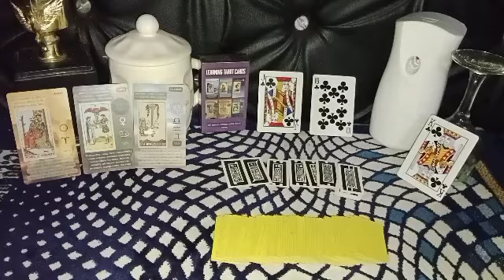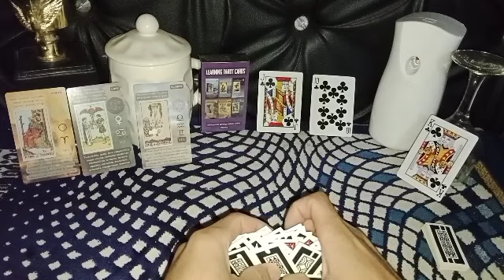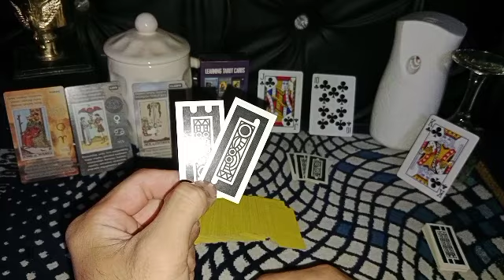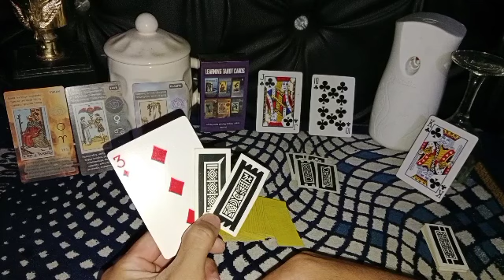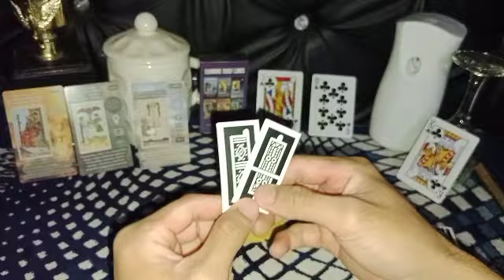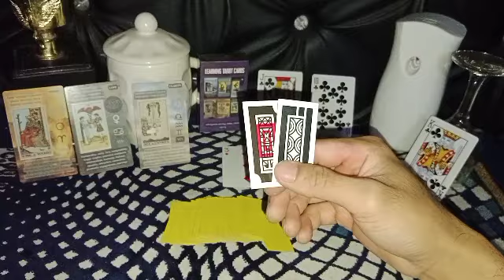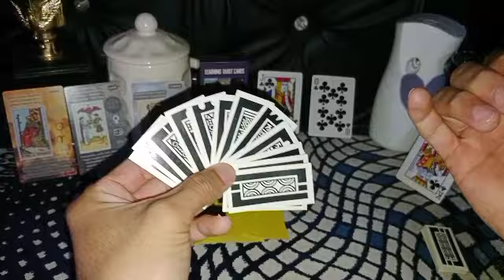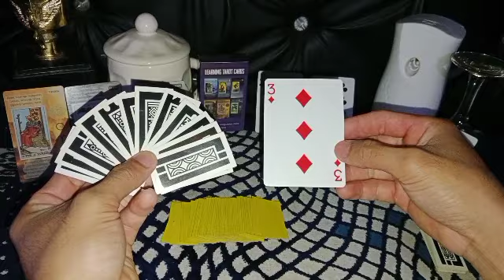Aquarius ♒ Bikin Senang Buat Kabar Baik Semuanya Keinginan Kamu Akan Terwujud 💙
Ramalan Zodiak Aquarius Hari Ini Desember Di Bulan 2023